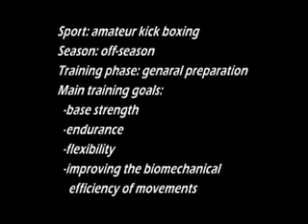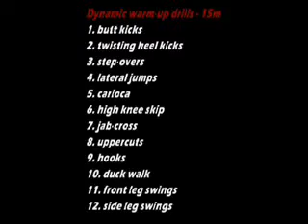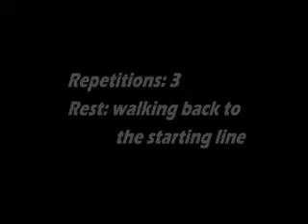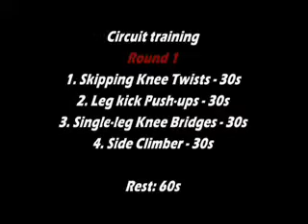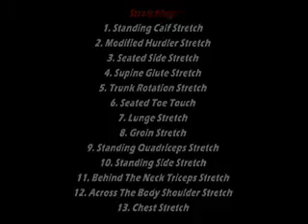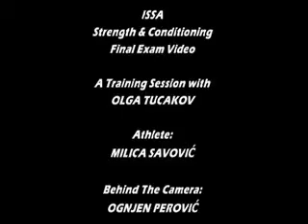Olga Tucakov Strength&Conditioning Certification ISSA Final Exam